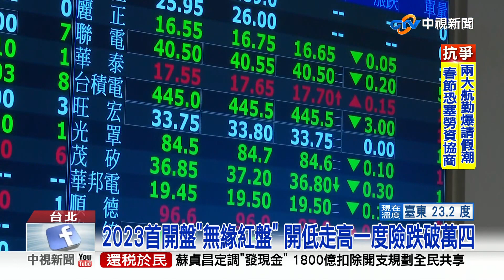2023首開盤"無緣紅盤" 開低走高一度險跌破萬四│中視新聞 20230103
台股2023年的第一個交易日，大盤指數開盤就狂跌盤中一度下跌120點來到1萬4108.16點，甚至一度差點跌破萬四關卡不過盤中出現V型反彈，其中台積電開盤也走低一度跌到443元而鴻海儘管在新年期間宣布併購消息，但仍下挫約2%探至98元，寫下1年半新財經專家預估在農曆春節間還是會持續震盪法人也提醒要留意，大陸疫情升溫衝擊市場信心再大漲的機會不大投資人應該見好就收。